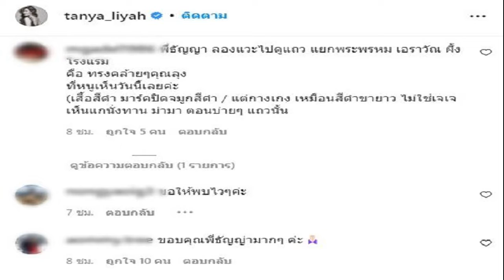ธัญญ่า ประกาศตามหา อากู๋ หายจากรพ ป่วยโรคอัณฑะบวม ต้องรักษาด่วน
ธัญญ่า ธัญญาเรศ โพสต์อินสตาแกรม ประกาศตามหา อากู๋ หลังหายออกจากโรงพยาบาลกลาง เผย ป่วยโรคอัณฑะบวม ต้องการรักษาอย่างเร่งด่วน
วันที่ 29 มิ.ย.2565 ธัญญ่า ธัญญาเรศ เองตระกูล พิธีกรและนักแสดงคนสวย โพสต์ผ่านอินสตาแกรม tanya_liyah ตามหา อากู๋ หลังหายตัวออกไปจากโรงพยาบาล โดยระบุข้อความว่า “ฝากแชร์กันหน่อยนะคะ “ขอความช่วยเหลือหน่อยค่ะ อากู๋เราหายออกจาก “โรงพยาบาลกลาง” ตั้งแต่วันที่ 27/06/65 ตอนที่กิ๋มเรากำลังไปรับยา
กู๋เป็นโรคอัณฑะบวม ต้องการรักษาอย่างเร่งด่วน ไม่มีเงินติดตัวไปเลย หากใครพบเห็นช่วยติดต่อเบอร์นี้นะคะ ช่วยกันแชร์หน่อยค่ะ จนถึงตอนนี้ก็ยังไม่เจอเลยค่ะ” เพิ่มเติมนะคะ คนหาย ใส่เสื้อยืดคอกลมสีดำ กางเกงเจเจสีน้ำตาลค่ะ เขาฟังเรารู้เรื่องค่ะ แต่เขาพูด เราจะฟังเขาไม่ออกว่าเขาพูดว่าอะไร”
ทั้งนี้ มีผู้เข้ามาแสดงความคิดเห็นให้กำลังใจและแจ้งเบาะแสว่า “พี่ธัญญา ลองแวะไปดูแถว แยกพระพรหม เอราวัณ ฝั่งโรงแรม คือ ทรงคล้ายๆคุณลุง
ที่หนูเห็นวันนี้เลยค่ะ (เสื้อสีดำ มาร์คปิดจมูกสีดำ/แต่กางเกง เหมือนสีดำขายาว ไม่ใช่เจเจ เห็นแกนั่งทาน มาม่า ตอนบ่ายๆ แถวนั้น